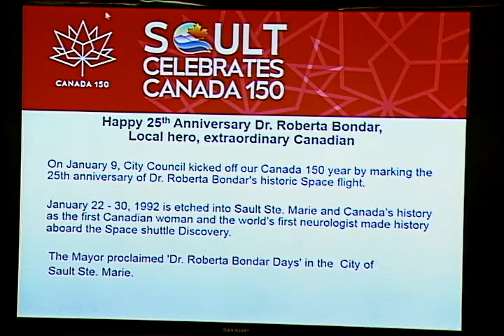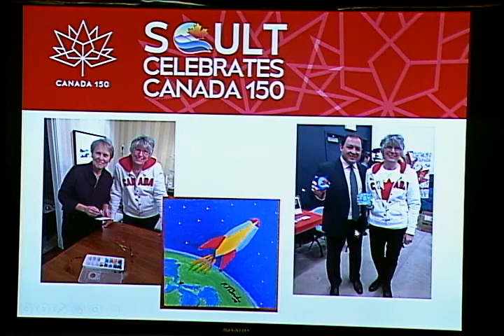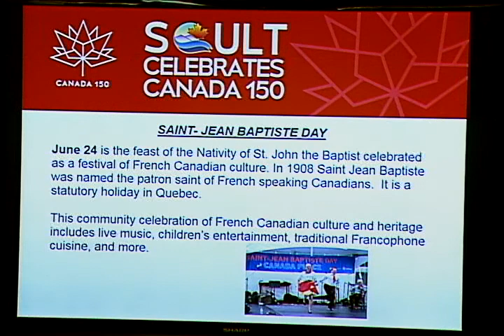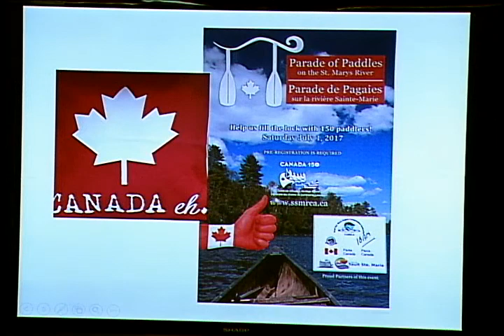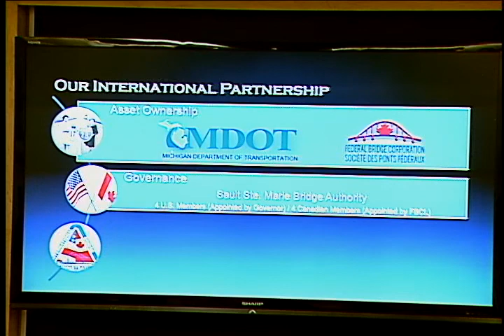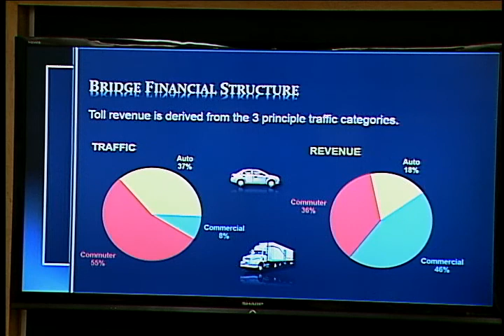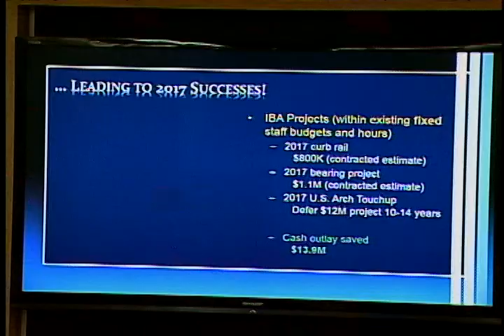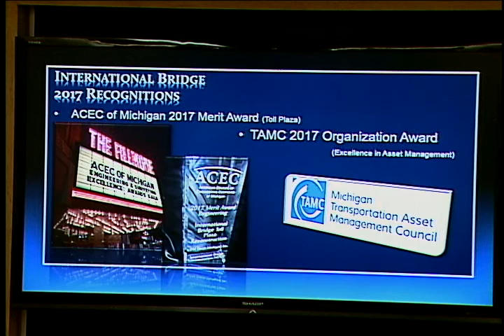June 6th 2017 - Joint City Council Meeting (Canada & USA)